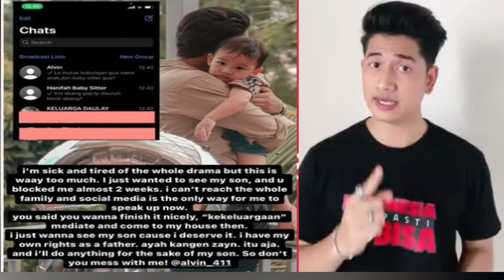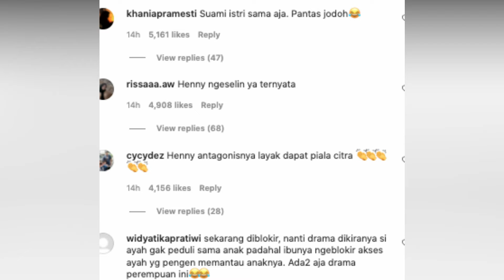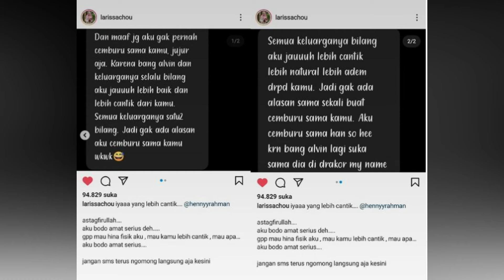JAUH KAN ANAK KANDUNG DARI ORANG TUA, PASANGAN ALVIN FAIZ & HENNY RAHMAN BIKIN GERAM NITIZEN